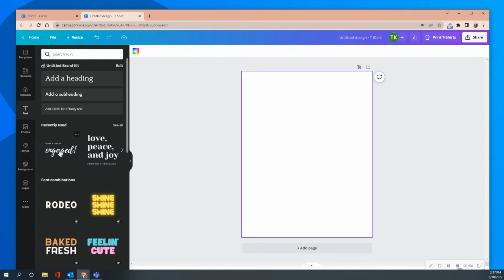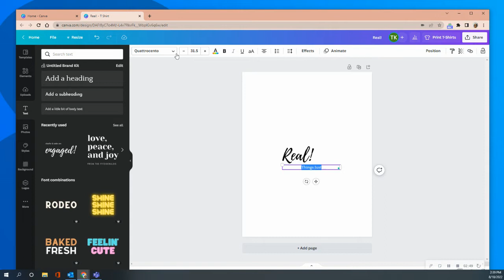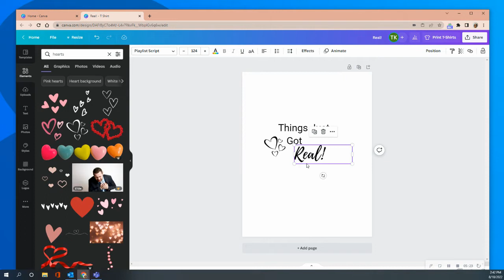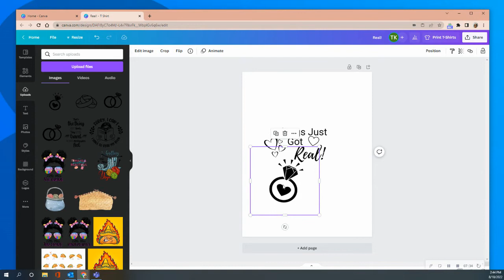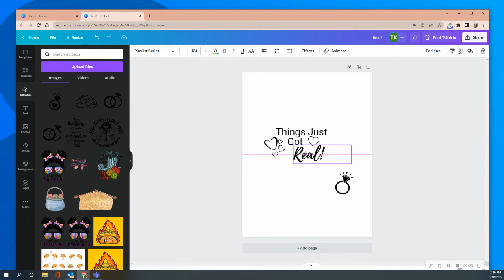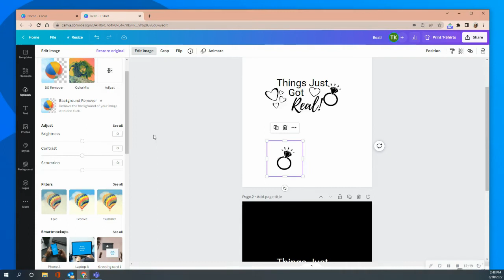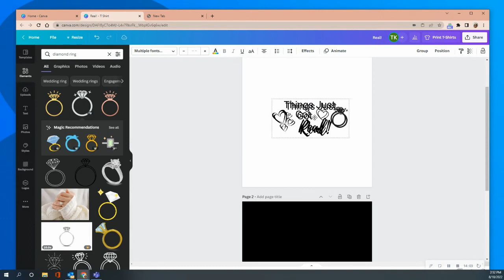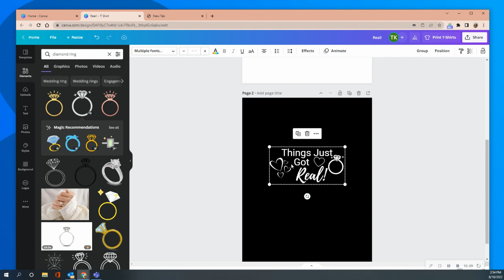Creating a T-shirt design in Canva for an Engagement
Wanna Brag about your engagement, this is for you!